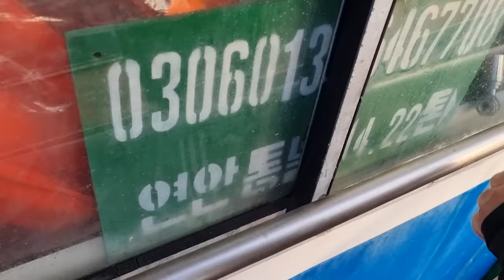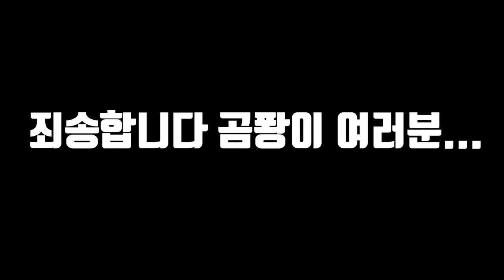통발 500개를 걷어서 잡은 다금바리를 초밥으로 먹어보자!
오늘은 배를 타고 통발 500개를 걷어봤습니다!
진짜 다양한 생물들이 나와서 너무 신기했고 재밌었습니다!
그와중에 초고급 물고기 다금바리와 붉바리가 나와서 너무너무 맛있게 먹었습니다!
라랑해요!!